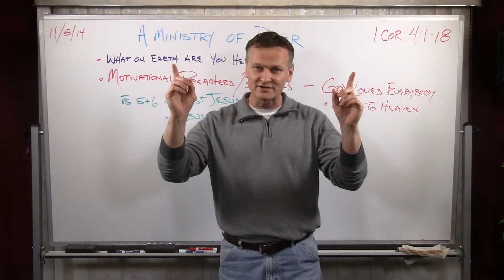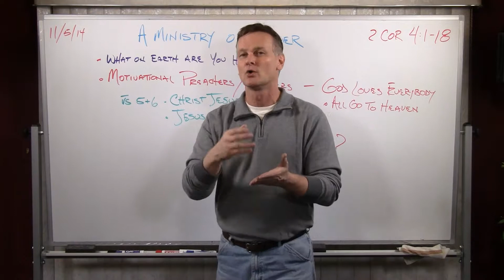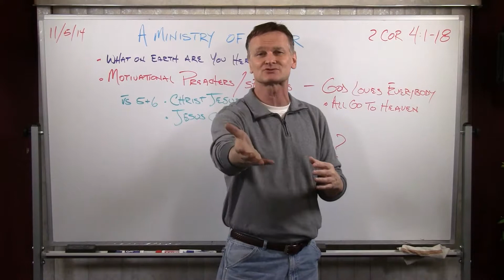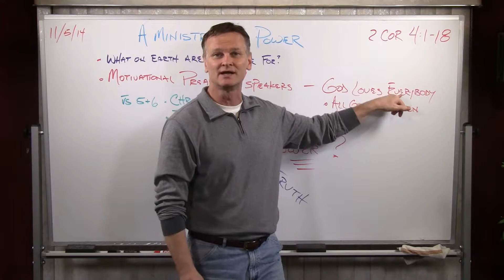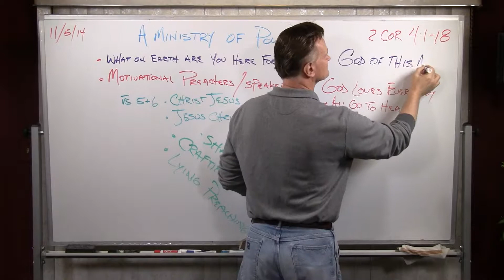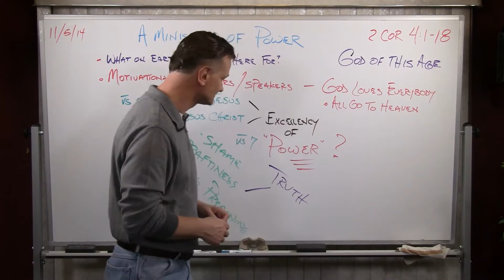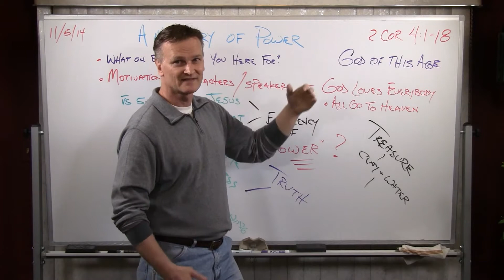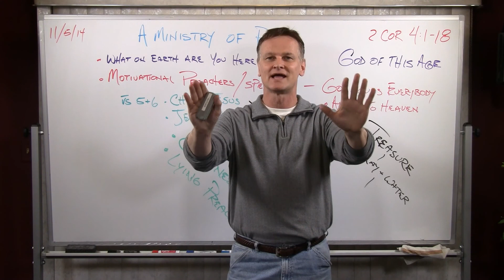A Ministry of Power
A Ministry of Power - 2 Corinthians 4:1-15